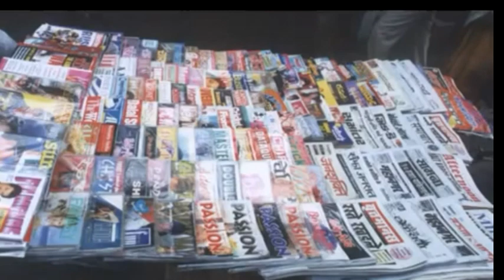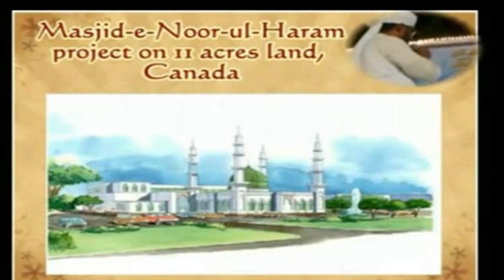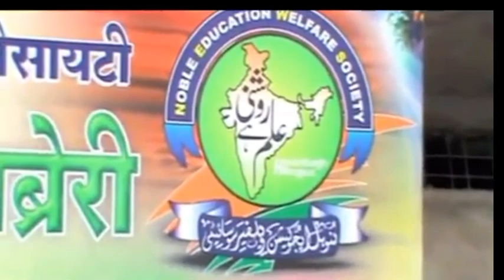SHO Patron Chief Muffakire Islam Allama Kamruzzama Khan Azmi Documentary On His Visit of Nagpur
SHO Patron Chief Muffakir Islam Allama Kamruzzama Khan Azmi Documentary On His Visit of Nagpur

Sarparast Sunni Hanfi Organization
Allama Muffakir E Islam Kamruzzama Khan Aazmi Khalifa Syed Mukhtar Ashraf Al Gilani Sarkar E Kalan Wa Hazrat Muhammad Mustafa Raza Khan Mufti Azam Hind Rahmatullah Alaihim Azmayeen